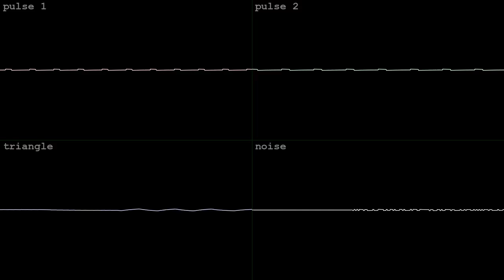ghost food [2A03]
made in an hour with Dn-FamiTracker for SRB2er's NES/Famicom 2A03 BotB OHB bro where are the batols?? on May 27 2024.  got the silver!  wave vid done in corrscope

"*it's late at night.*
there aren't any batols on botb at the moment.
so you take a walk down the street.

and find yourself in a *beautiful new arcade.*

it's closed right now, but you don't care, do you? you take the backdoor via picking the lock, and you're in!

as you enter, a *game with a big, yellow circle, only with a mouth to eat things, lights up,* as if its calling you.

you pull out an old quarter in your pocket, insert it, and the game star-

*wait...
why is it rumbling?
why is it glowing?
umm...*

*oh no
it's opening a portal!!!*

RUN!!
OH GOD ITS TOO STRONG YOU'RE GONNA GET PULLED
INNNNNNNMNNNNN!
AAAAAAAAHHHHHHHHH!

-thud-

ugh... where are you..?
..oh no

*...your in
...the game...*

..your yellow...
and the ghouls within don't take too kind...

ah fuc
RUN!!!

RUNNNNNNNNNNNN!"